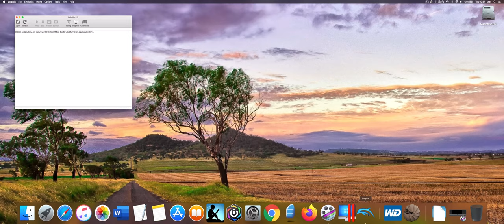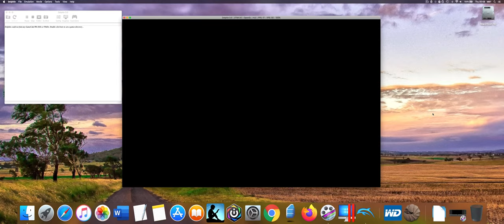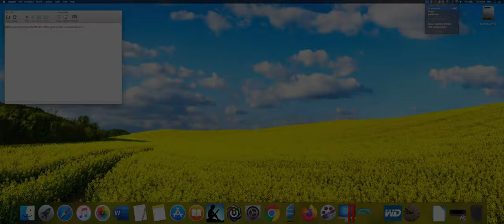How to Install GameCube F-Zero GX on MAC?